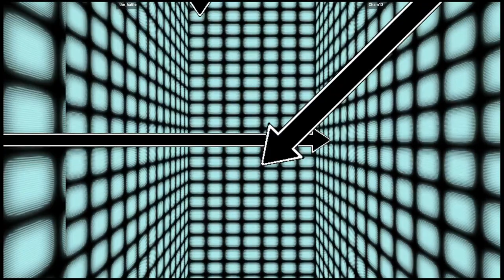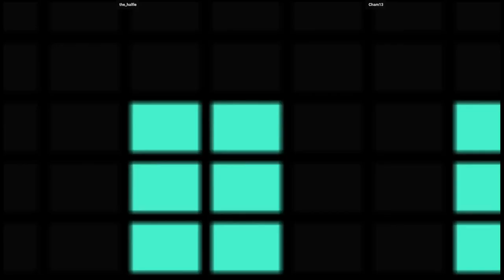CVS1 | the_halfie VS Cham13 | 🇺🇸🇺🇸 Fightcade eSports CAPSNK